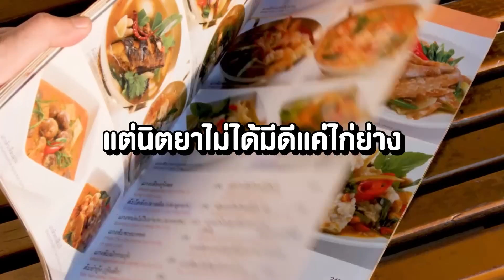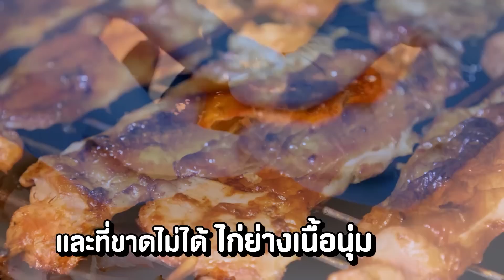โต๊ะนี้มีจอง (WHO IS MY CHEF) | Ep.91 | 27 พ.ย. 63 [4/4]